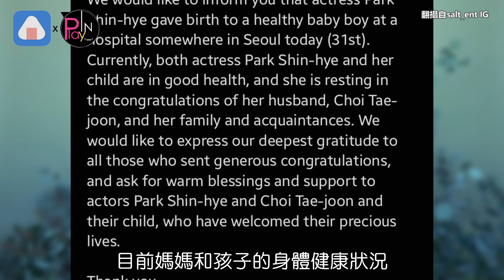恭喜!女神朴信惠生了 公司代替發聲 好幸福